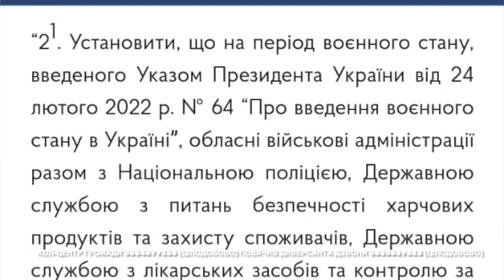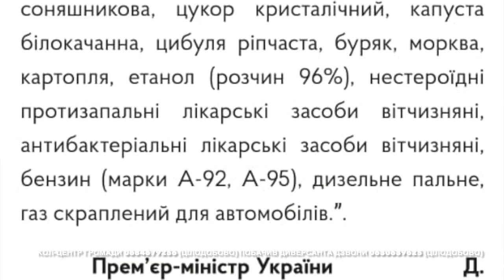11 березня 2022 року ЗВЕРНЕННЯ МІСЬКОГО ГОЛОВИ